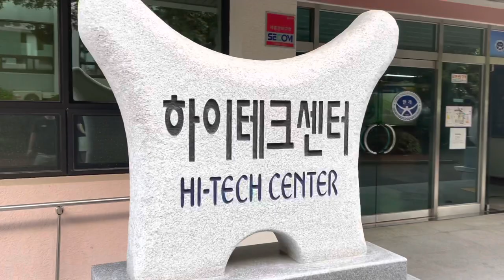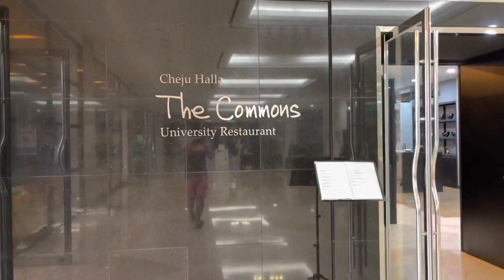Cheju halla university